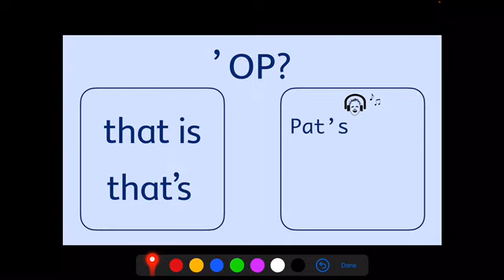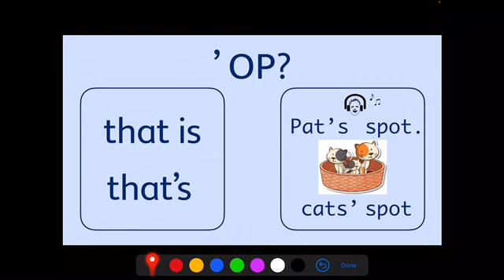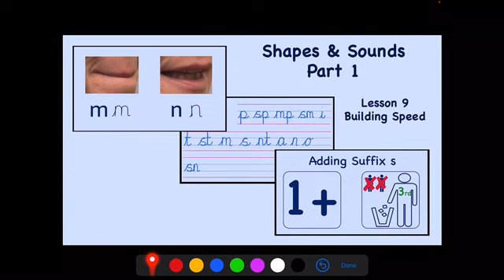L17 Building Speed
Listen to the speech sounds and write the letters you need.